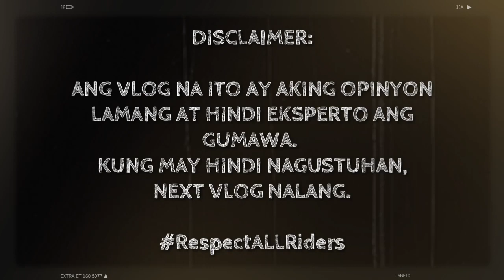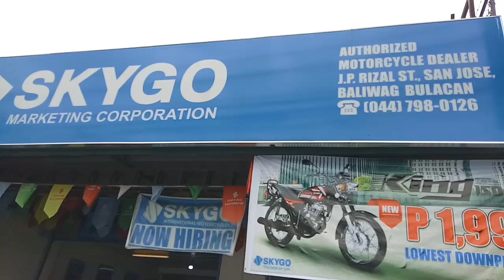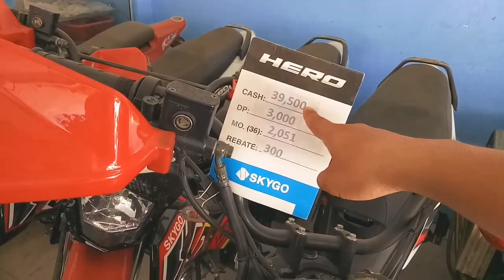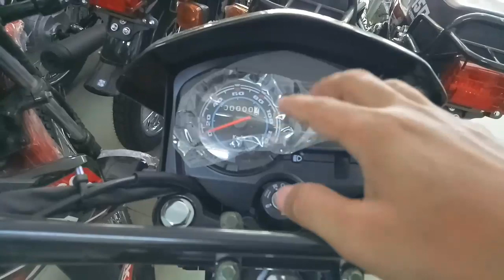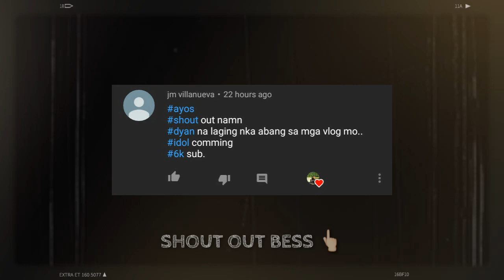SKYGO RS HERO 125 // iMarkMoto ep.118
Tandaan mga bess.. Kayo ang Da'Bessst para sa'kin.i